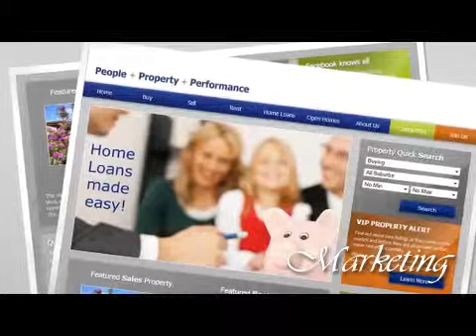Prudential Liverpool May Market Wrap Up